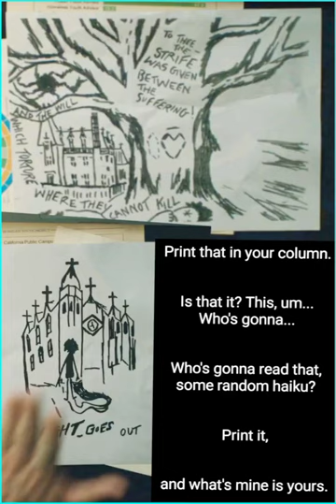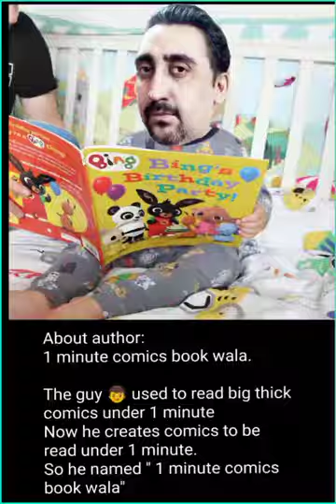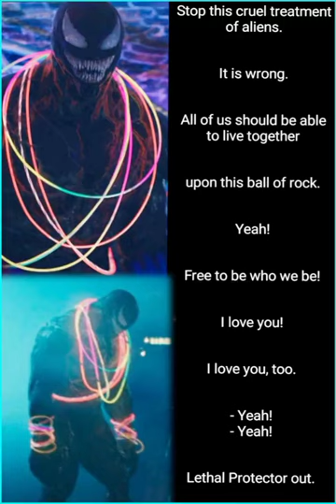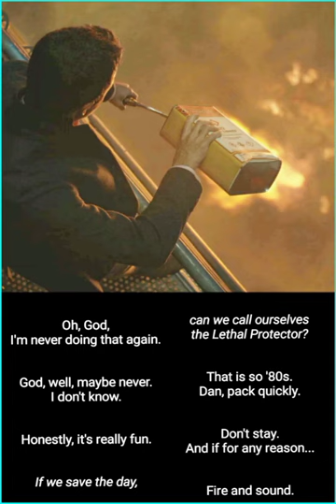Venom: Let There Be Carnage2021 -Hollywood Comics full movie comics 2022 book - 1 minute comics wala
Download comics

Eddie Brock attempts to reignite his career by interviewing serial killer Cletus Kasady, who becomes the host of the symbiote Carnage and escapes prison after a failed execution.